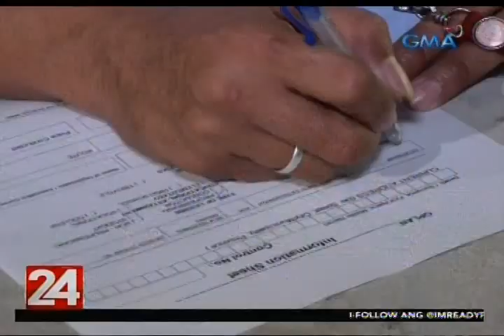24 Oras: Mga driver at konduktor ng bus, isinailalim sa sorpresang drug test ng PDEA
Sorpresang isinalang sa drug test ang mga driver at konduktor ng bus sa loob at labas ng Metro Manila. Sa San Fernando, Pampanga nga, may apat na nagpositibo sa droga!

24 Oras is GMA Network’s flagship newscast, anchored by Mike Enriquez, Mel Tiangco and Vicky Morales. It airs on GMA-7 Mondays to Fridays at 6:30 PM (PHL Time) and on weekends at 5:30 PM.